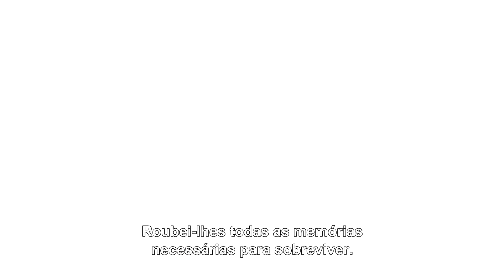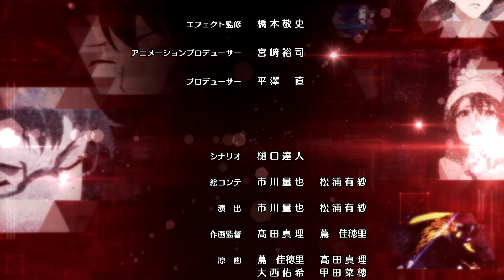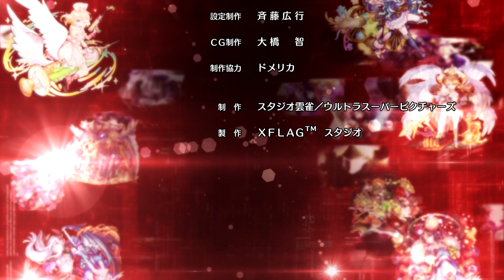[Finale] O Golpe Final! Um Fim e Recomeços | Anime Oficial Monster Strike 2016 (Continental)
Anime Canal Oficial Monster Strike (MS)

[Finale] O Golpe Final! Um Fim e Recomeços
 - Iremos derrotar-te e retomar tudo! -

Ren entra em desespero ao ser confrontado pelos amnésicos Aoi,
Minami e Akira. No entanto, uma voz familiar sai do seu smartphone.
De smartphone na mão, Ren usa as suas últimas forças para combater Karma!

■Produção
trabalho original: Monster Strike
Realizador: Kazuya Ichikawa
História / Composição do Projeto: Jiro Ishii
Composição da Série / Guião: Yoichi Kato
Design das Personagens: Tatsuro Iwamoto
Design dos Monstros: Masayuki Kondo
Produtor do Anime: Yuji Miyazaki
Produtor: Nao Hirasawa
Diretor Musical: Jin Aketagawa
Produção: Studio Hibari / Ultrra Super Pictures

■Elenco
Katsuyuki Konishi (como Taiyo Shirahama)
Daisuke Ono (como Haruma Kagutsuchi)

■Anime Ending
WHITE ASH「Strike」

■Clique Aqui para ver Versão das Legendas